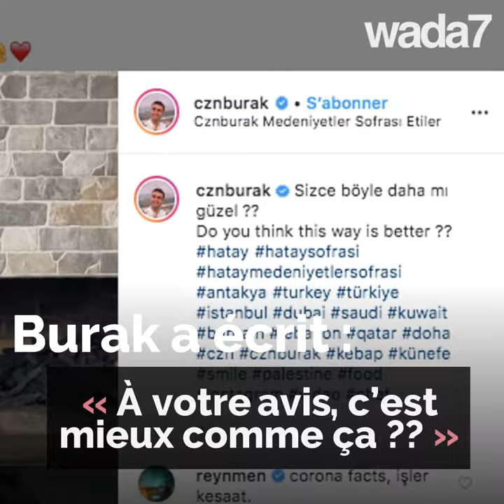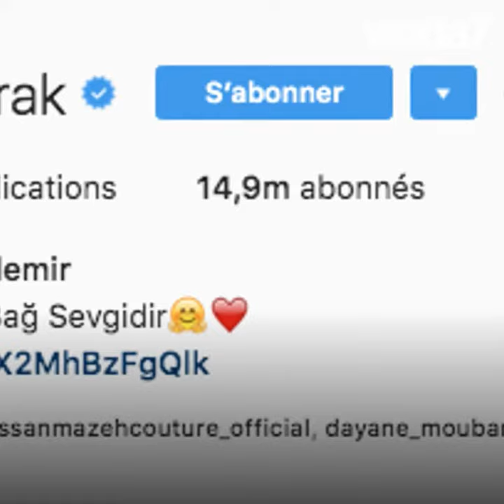Le chef Burak, fâché!👨🏻‍🍳😟😂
Pour la première fois, le célèbre chef cuisinier turc Burak Özdemir cuisine le visage triste!😟👨🏻‍🍳😂 Mais Pourquoi ?!🤔😜